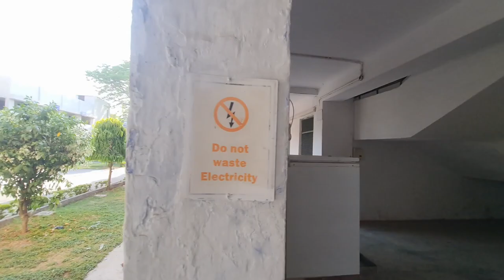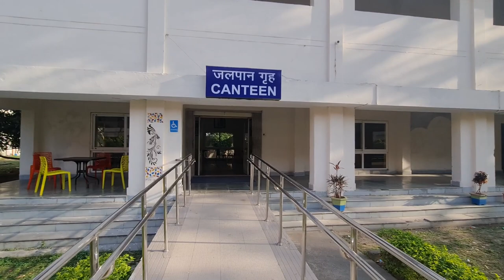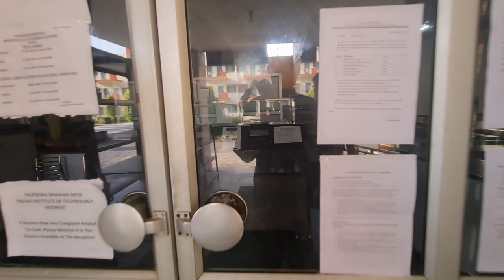HOSTEL FACILITIES at IIT ROORKEE | Mess Food, Room Tour, Gym, Internet & more | Narendra Raj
Welcome to detalied hostel tour of  IIT Roorkee,

Watch the raw life of iitians in IIT Roorkee campus :)

More videos are coming up really soon :)

IIT Informative series